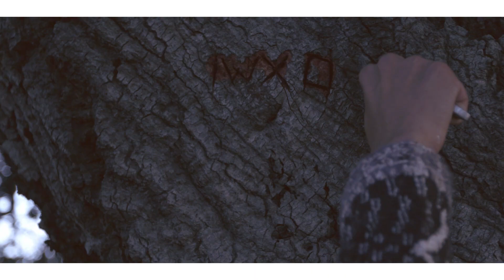Nathan Darmody - If I Had A Boat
Music video by Nathan Darmody performing "If I Had a Boat".